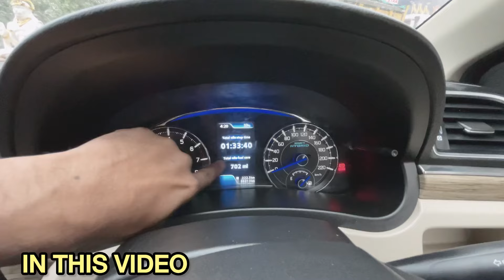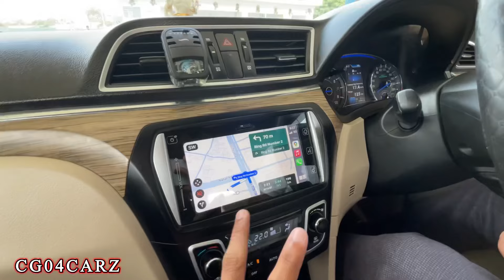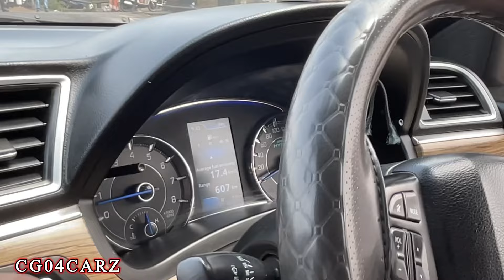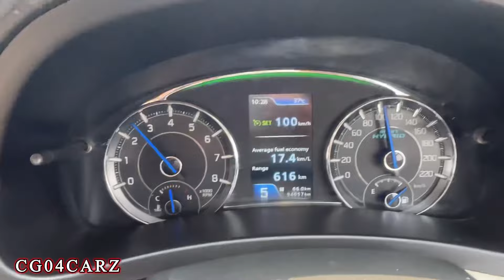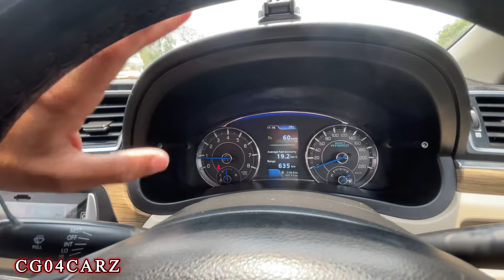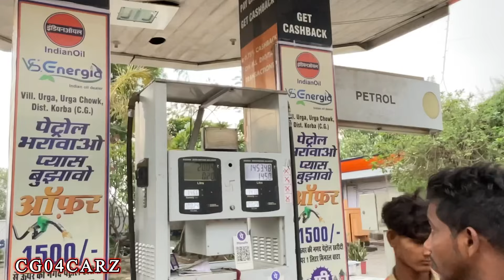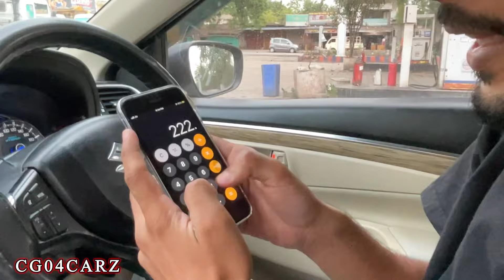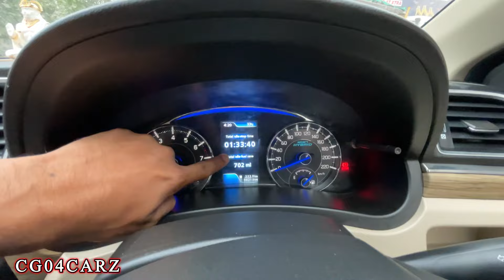2024 Mileage Test Part 1 |Technology का फ़ायदा भरपूर मिला😍| ऐसे ही Maruti ki Gadi Nahi बिकती Review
2024 Mileage Test Part 1 |Technology का फ़ायदा भरपूर मिला😍| ऐसे ही Maruti ki Gadi Nahi बिकती Review

About this video :~Full Video 2024 Maruti Ciaz Mileage Tank To tank Test Part 1 Full Review Hindi  thank you.